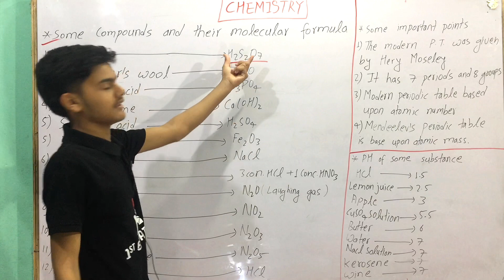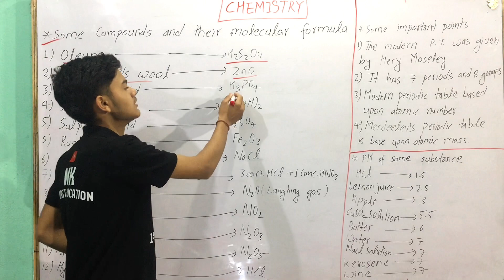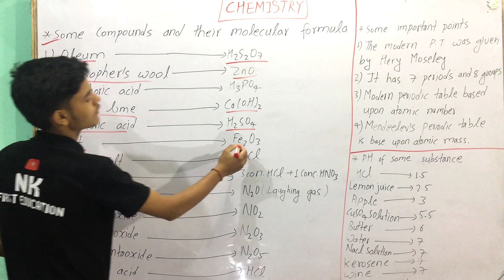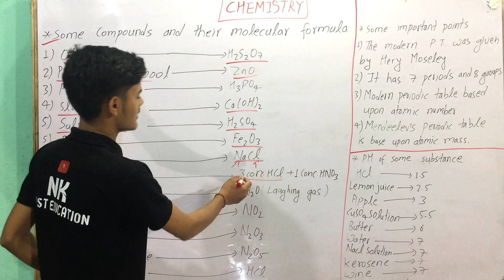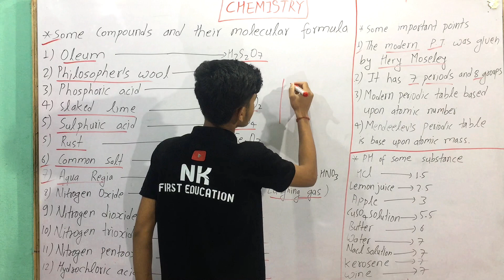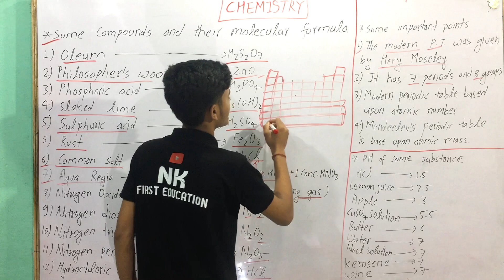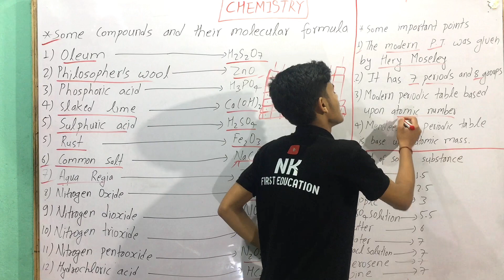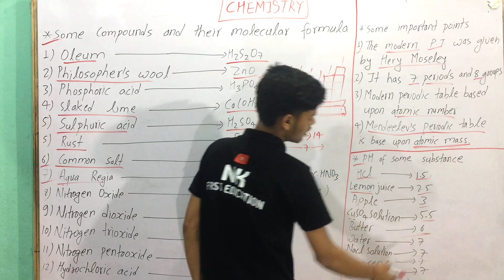ctevt entrance preparation science | ctevt entrance preparation chemistry | entrance model question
ctevt entrance preparation science | ctevt entrance preparation chemistry | entrance model question#ctevt
ctevt entrance preparation science,
ctevt entrance preparation chemistry,
entrance model question,
ctevt entrance preparation chemistry 2079 ,
pcl nursing entrance exam 2079,
ctevt pcl nursing entrance exam model questions,
staff nursing entrance exam preparation,
pcl nursing entrance model questions 2080,

ctevt entrance preparation math,
ctevt 2080,
ctevt entrance class,
ctevt engineering entrance model question,
ctevt entrance,
english ctevt entrance exam model questions,
ctevt,
nk first education,
ha entrance model question 2079,
ctevt entrance prepratuion,
ctevt entrance class for 2080,
ctevt entrace exam model question,
ctevt entrance preparation,
ctevt entrance class,
forestry entrance model question in nepal ctevt entrance exam,
ctevt entrance exam model questions english,
ha entrance prepration model question,
ha entrance model question 2080,
ctevt entrance preparation,
ctevt entrance exam model questions solutions,
CTEVT entrance 2080,
pcl nursing entrance model questions 2079,
staff nurse ctevt entrance preparation classes,
ha entrance model question with answer,
ctevt ha entrance model question paper,
ctevt ha entrance model question math,
ctevt 2080,
ctevt entrance,
ctevt entrance preparation,
ctevt entrance preparation class,